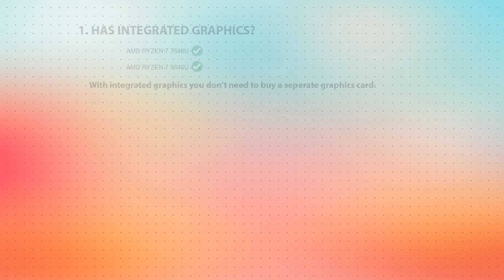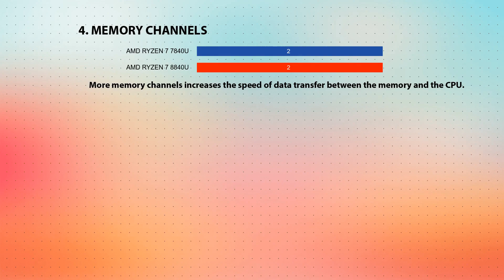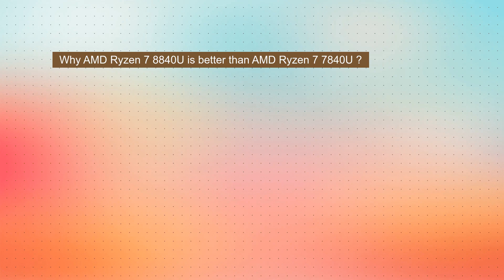AMD Ryzen 7 7840U vs AMD Ryzen 7 8840U Technical Comparison